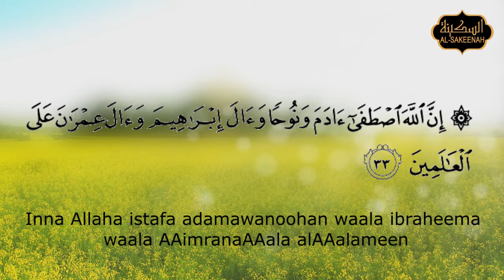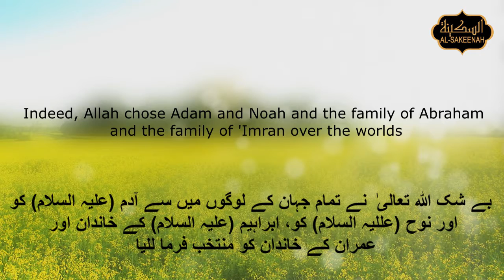Para03Surah003 Quran Tafseer Pothwari Surah Ale Imran Ayat 33